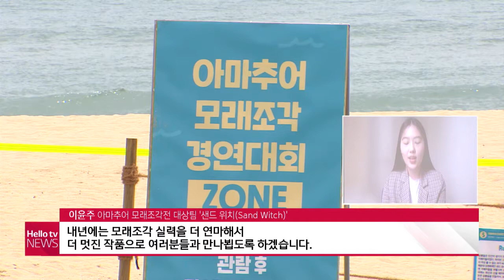해운대 모래조각작품전 아마추어 모래조각가 온라인 시상…'샌드 위치(Sand Witch)'팀 대상 수상